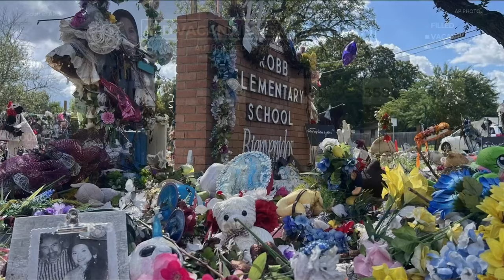Robb Elementary School shooting victims' parents attend Uvalde City Council meeting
This was the first city council meeting since the former Uvalde mayor announced his retirement.